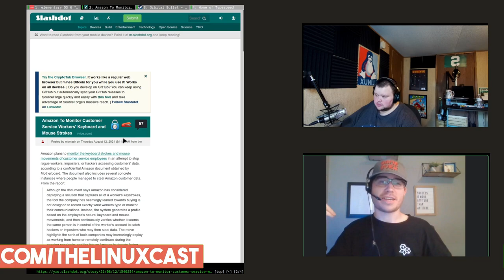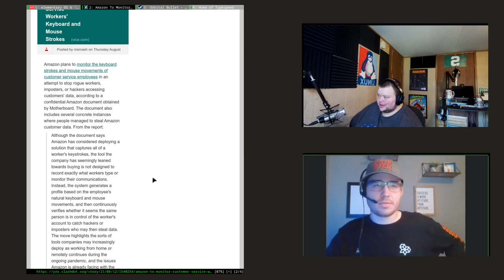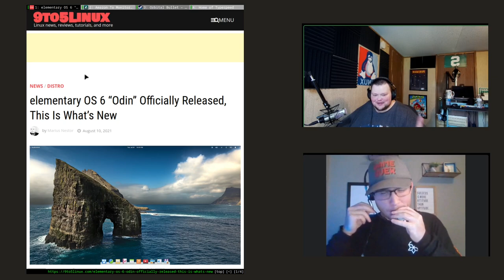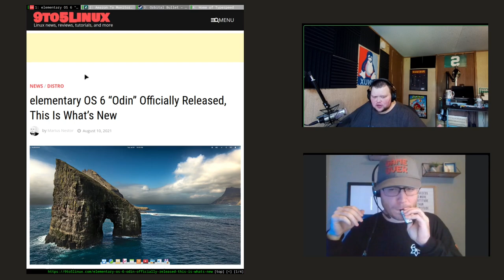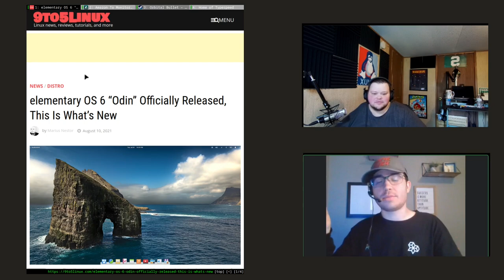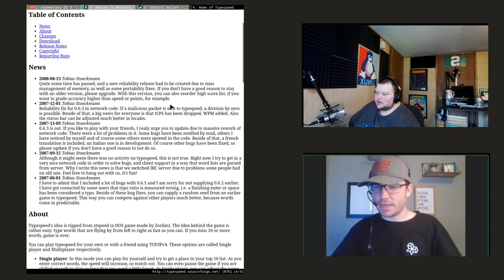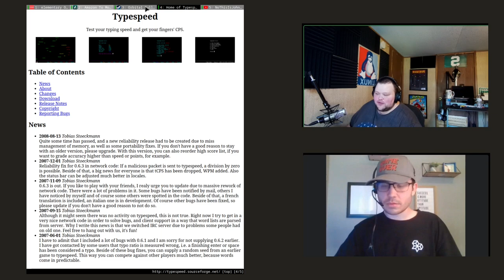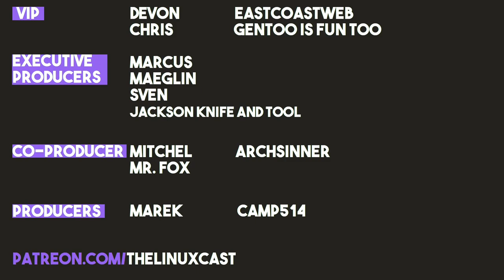Elementary Woes - The Linux Cast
Matt and Tyler go on a rant filled journey of Linux, Microsoft Edge, Firefox, Elementary. Seriously, no one is spared. Except for the real main topic, which we don't even get to. So be prepared for a wild ride!

[ show notes ]

Time Stamps
0:00 Intro
0:23 Our Week In Linux
25:32 Contact Us!
26:40 Newsish
32:46 Elementary OS 6 Woes
53:14 Picks of the Week
1:01:35 Conclusions